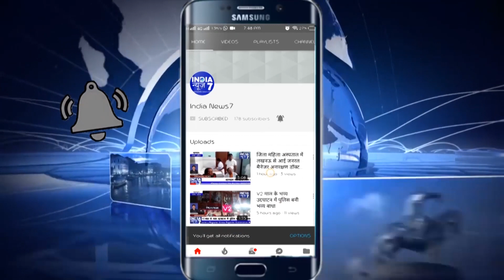बहराइच जनपद वासियों का हुआ सपना साकार शुरू हुई बड़ी लाइन गोंडा से बहराइच की ट्रेन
देश की आजादी के बाद पहली बार गोंडा से बहराइच बड़ी लाइन की ट्रेनों का हुआ उद्घाटन ट्रेनों को गोंडा जंक्शन से रेल राज्य मंत्री मनोज सिन्हा ने दिखाई हरी झंडी वहीं दूसरी तरफ बड़ी लाइन की ट्रेन का बेसब्री से इंतजार कर रहे हैं लोगों ने हर्षोल्लास से बहराइच रेलवे स्टेशन पर गोंडा आ रही बड़ी लाइन की नई ट्रेन डैमो का बहराइच रेलवे स्टेशन पर पहुंचते ही हजारों लोगों की भीड़ ने किया जोरदार स्वागत और पयागपुर विधायक सुभाष त्रिपाठी ने स्वयं यात्रियों के साथ ट्रेन की यात्रा कर पहुंचे बहराइच रेलवे स्टेशन और बताया बहुत जल्द यात्रियों की सुख सुविधा के लिए और भी बड़ी लाइन के ट्रेनो का होगा आगमन बड़ी लाइन के ट्रेनो का प्रखंड उद्घाटन गोंडा जंक्सन रेलवे स्टेशन से भाजपा सांसद बृजभूषण शरण सिंह व सहकारिता मंत्री मुकुट बिहारी वर्मा के हाथों द्वारा हुआ संपन्न बड़ी लाइन गोण्डा से बहराइच की ट्रेनो का संचालन सांसद सावित्री बाई फुले द्वारा हुआ प्रस्तावित केंद्र सरकार द्वारा चार ट्रेनो को पुराने किराए पर गोंडा से बहराइच के लिए हरी झंडी दिखाकर शुरू कराया ट्रेनो का आवागमन।
बहराइच से अनिरुद्ध मिश्रा की रिपोर्ट